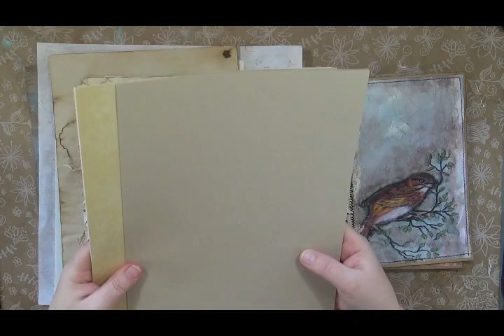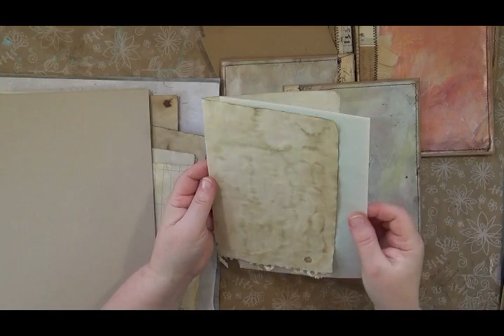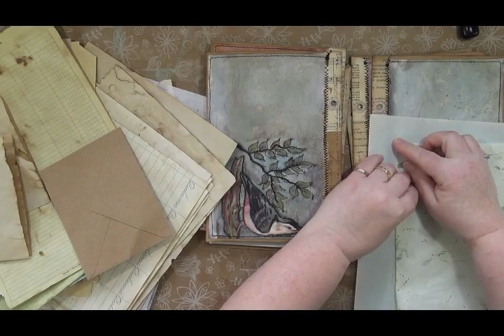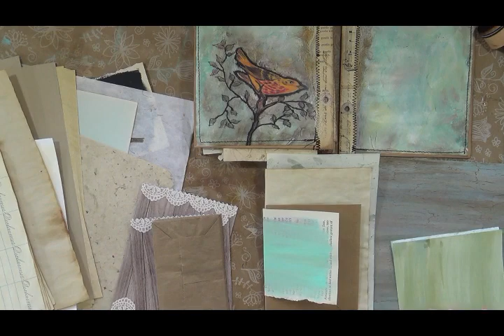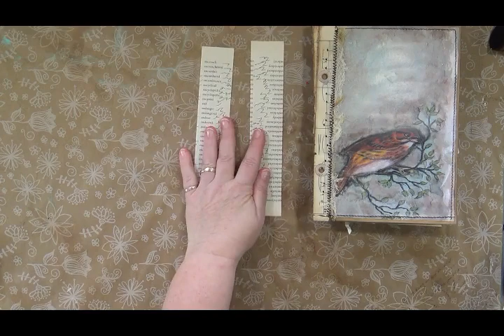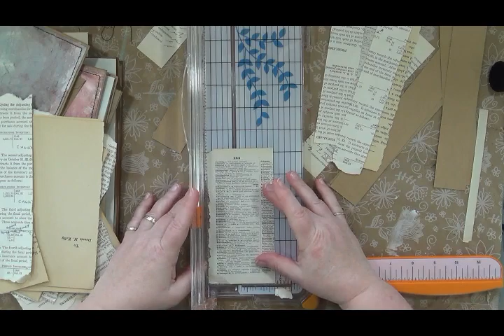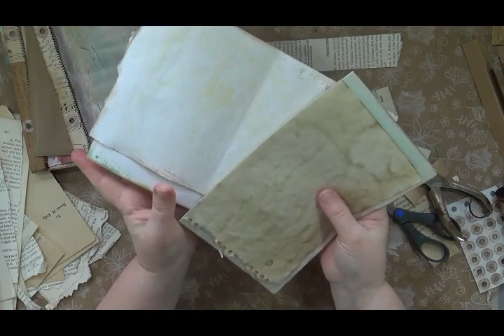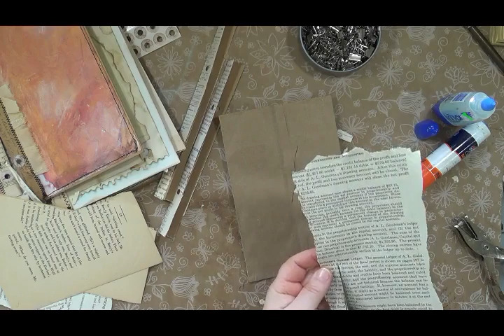Craft With Me Painted Birds Junk Journal Part 2-Signatures Part 2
Craft with me using my digital printable junk journal kit, Painted Birds, to make a ring bound journal. In this session we will be making signatures from a variety of materials such as envelopes, bags, and specialty papers. This tutorial is suitable for both the beginner as well as the seasoned journal maker.

Painted Birds Digital Printable Kit